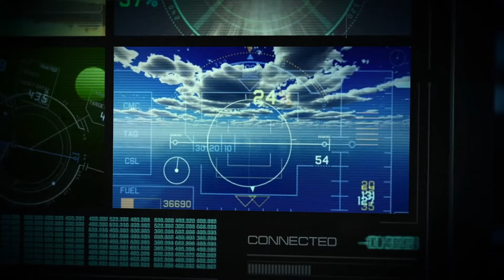¡¡ÚLTIMA HORA!! LEVANTAN a ESCOLTAS y a JEFE de SEGURIDAD de EL MAYO | SINALOA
¡¡ÚLTIMA HORA!! LEVANTAN a ESCOLTAS y a JEFE de SEGURIDAD de EL MAYO, en SINALOA.